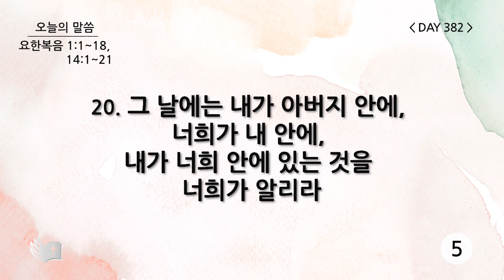테필린 [Day 382] 요한복음 1:1~18, 14:1~21 누적 5번 선포